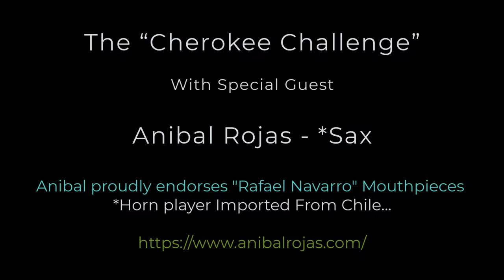The Cherokee Challenge - Ric Fierabracci / Anibal Rojas / Dylan Elise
An original arrangement of the Jazz Standard "Cherokee" Featuring Anibal Rojas on sax, Dylan Elise on drums & cymbals, Ric Fierabracci on bass, audio mixing, mastering and video editing. For you jazzers out there, it's 400 BPM during the head and sax solo!

If you like the music and content, please do us a favor!

Radial Engineering JDI Direct Box with Jensen Transformer

Babicz FCH5GD Full Contact Hardware, 5-String Bass Bridge, Gold

Source Audio Collider Stereo Delay+Reverb Pedal

Bartolini Classic Bass Series 5-String J Bass Single Coil Pickups Set Long/Short

And...

Radial Engineering Amazing Direct Boxes and other fun gadgets!

The Best Bass Bridges, Babicz!